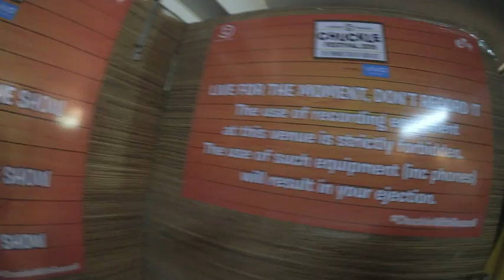Russell Brand Performs In Mumbai! Vlog #38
Can you believe it! We got to watch Russell Brand in the flesh the other night and he's amazing! I ran into Kalki Koechlin too and she sang me two songs she made up for him because she's a fan too :) The best part was meeting him backstage later and getting a message from him for all those Internet bullies out there. Watch now!